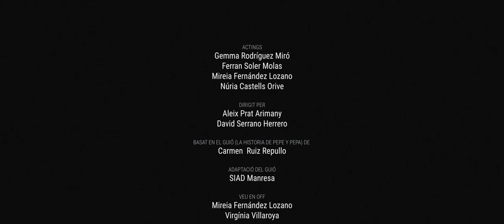La història del Pol i la Sara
Vídeo adreçat al públic jove, realitzat pel Servei d'Informació i Atenció a les Dones Montserrat Roig de Manresa (SIAD - Manresa) amb motiu del Dia Internacional per a l'Eliminació de la Violència contra les Dones 2021.